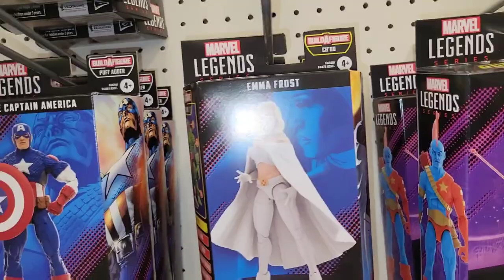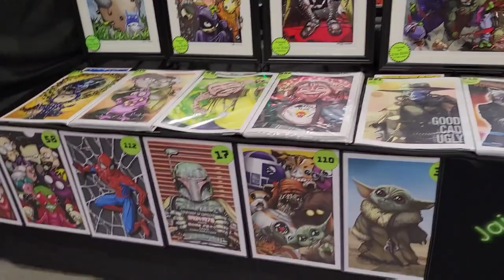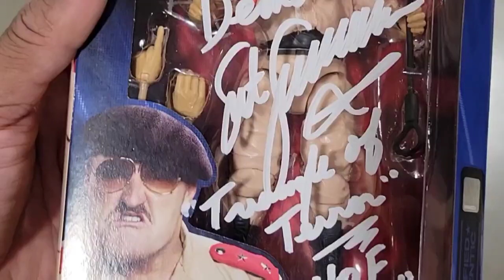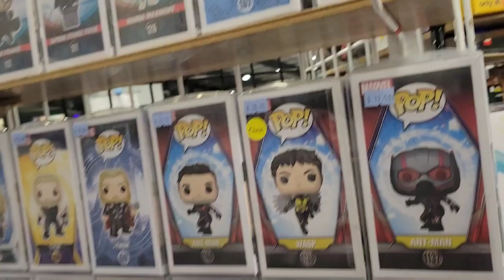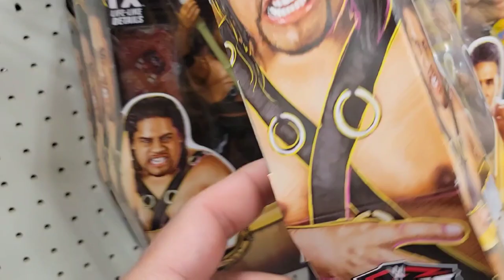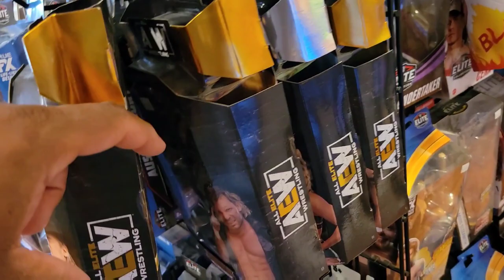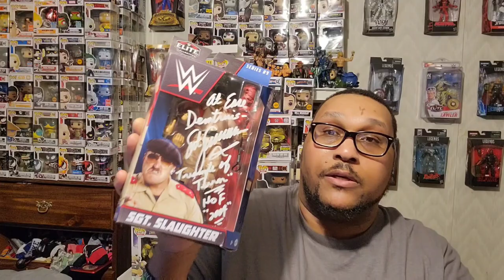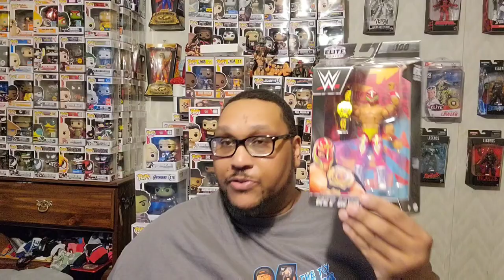2023 NASHVILLE COMIC CON! I MET SARGENT SLAUGHTER!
and we back! welcome back to the channel hope everyone is having a good day and staying safe out there in this crazy world...after a long time I am back with another hunt video...this one is awesome. in this video myself Old Man Pops and Alex headed up to Nashville comic con plus headed up to Oak Grove KY to C4 Entertainment and for some good stuff plus I met wwe hall of famer Sargent Slaughter!

review music credited to Vape80
Ric Flair cover credited to SONGS